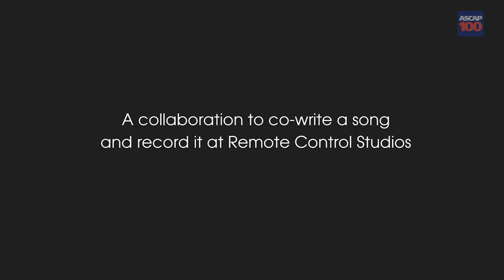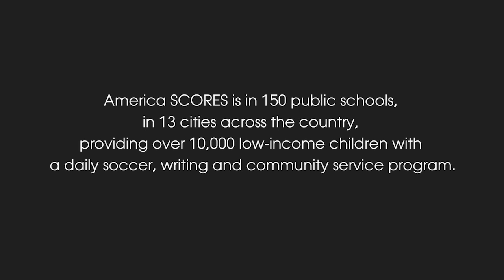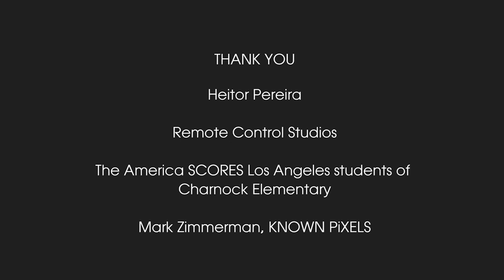"World Cup, It's Time!" by Heitor Pereira and America SCORES Los Angeles students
"World Cup, It's Time!" was created as part of the ASCAP Songwriter Residency @ America SCORES, a mentorship program that provides a platform for songwriters to engage and inspire elementary and middle school students in under-resourced neighborhoods. Blockbuster film composer Heitor Pereira (The Smurfs 1 & 2, Despicable Me 1 & 2, It's Complicated) co-wrote and recorded the song with twenty 6th grade America SCORES students from Charnock Elementary School in Los Angeles, CA.

The song was recorded at Remote Control Productions, the renowned Santa Monica scoring company owned by Hans Zimmer, and is available to stream or download for free with the rest of the ASCAP Songwriter Residency: Volume 6 album

ASCAP Songwriter Residency, Executive Producer, Sue Devine